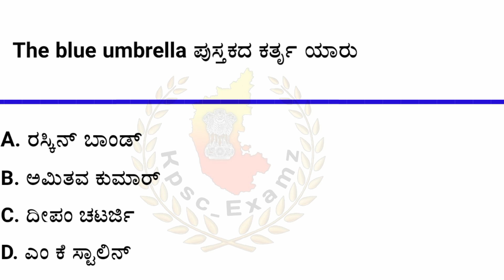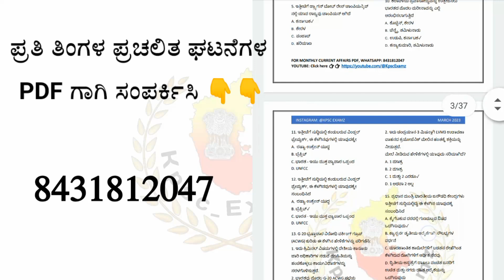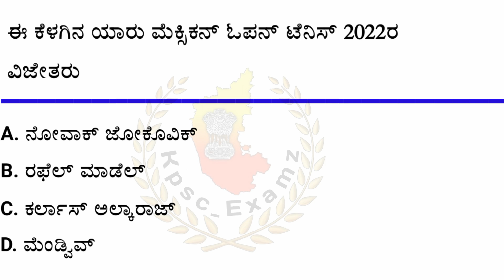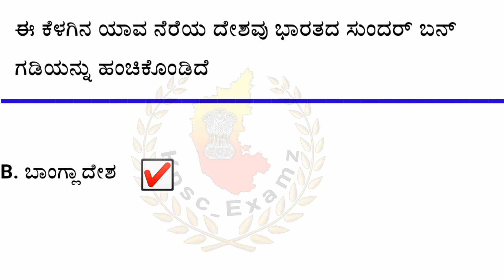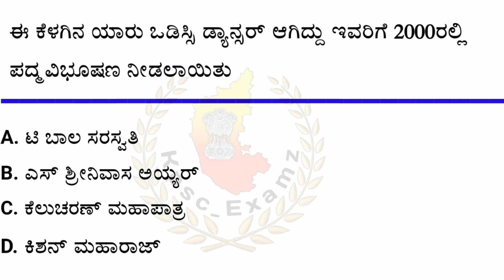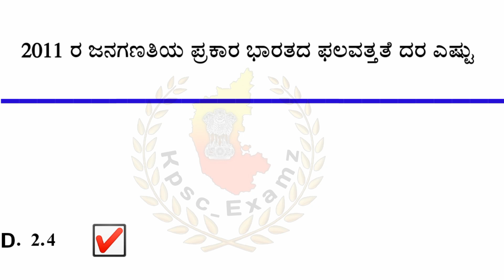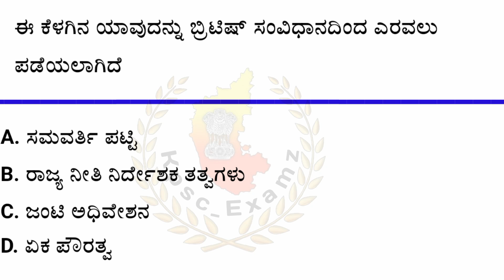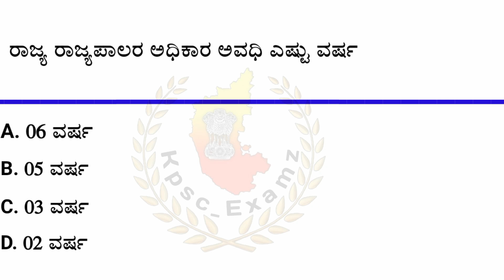SSC MTS ( Shift 2 ) May 15 -2023 ರಂದು ನಡೆದ ಪ್ರಶ್ನೆ ಪತ್ರಿಕೆ ಕನ್ನಡದಲ್ಲಿ